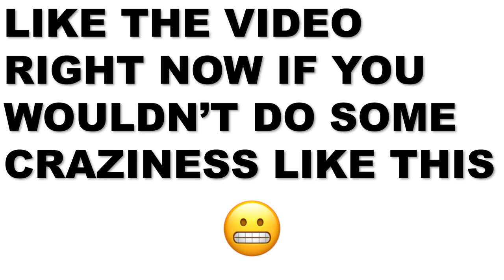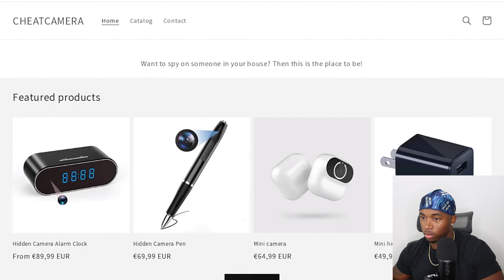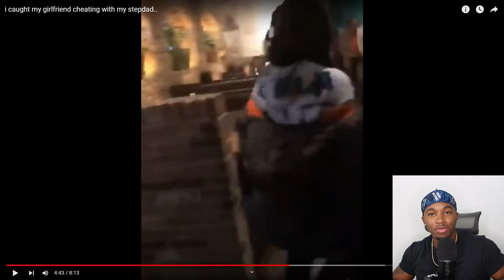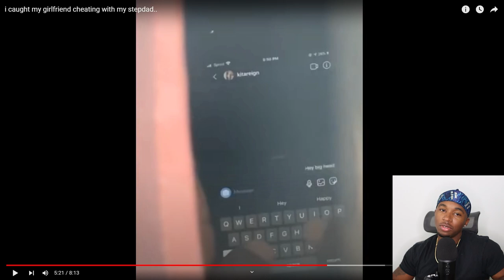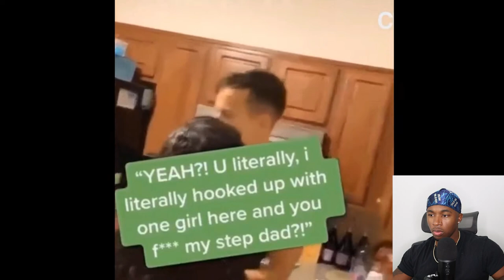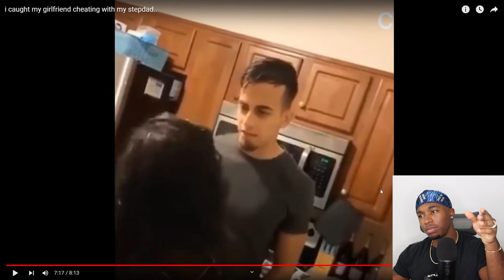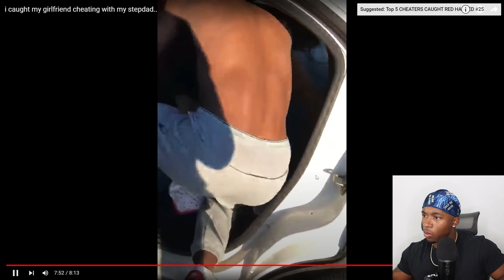His Girlfriend Was Getting The Clappers From His StepDaddy